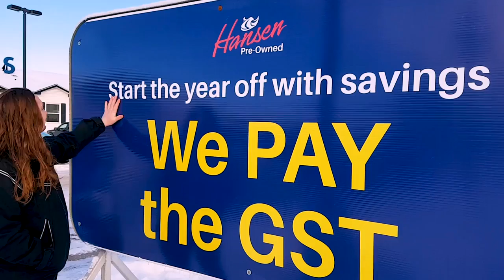Hansen Used Supercentre: No Tax!